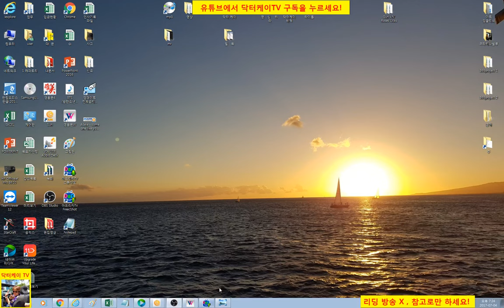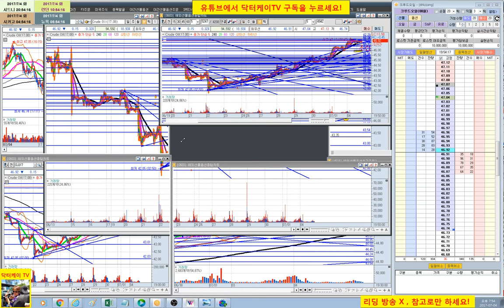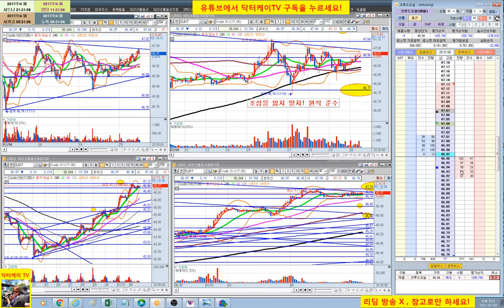= 닥터케이 TV = 실시간 주식매매 방송 29-1회/300만원으로 10억 만들기 프로젝트/해외선물 크루드 오일 실전매매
복기 : 원칙을 어기니 어떻게 되냐!!! 빠른 스위칭 늦은 손절/
           많은 물량/ 반성해라~~~